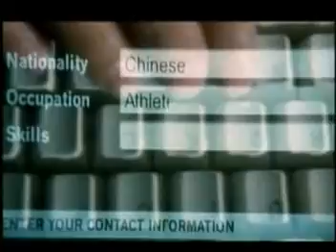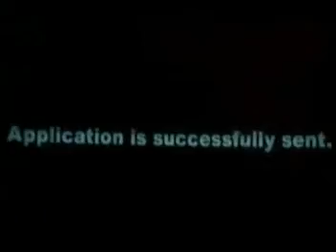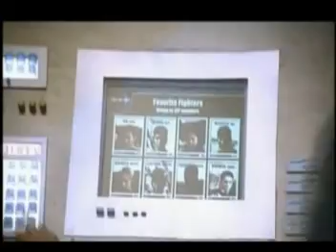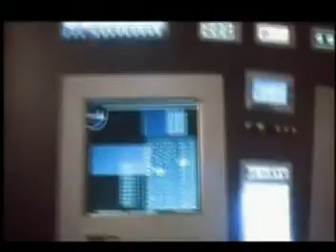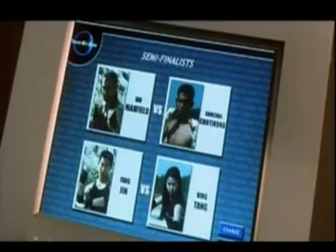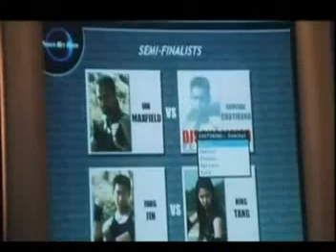Agasobanuye gashya gakubita Y2K A by rocky#like share and comment